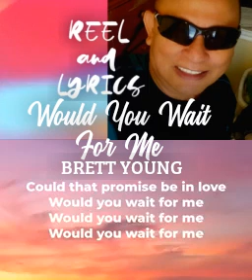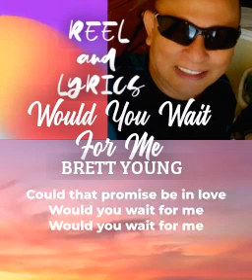Would You Wait For Me (REEL)